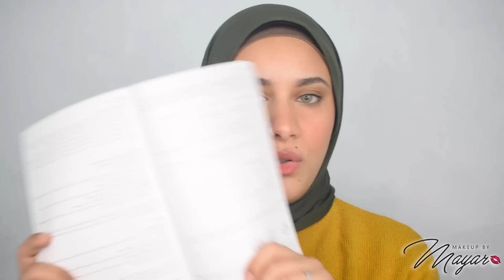Braun IPL silk expert pro 5 | رأيي ف جهاز ازالة الشعر بالليزر ف البيت من براون بعد ٥ جلسات 🤔🤔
Bruan IPL silk expert pro 5 | رأيي ف جهاز ازالة الشعر بالليزر ف البيت من براون بعد ٥ جلسات 🤔🤔

لينك موقع waffarX

جهاز براون بيكون موجود بردو ف الهايبر ماركت زي كارفور و ممكن تلاقوا فيه عروض

تقدروا تلاقوا الجهاز على سوق.كوم من اللينك دة

او من على جوميا